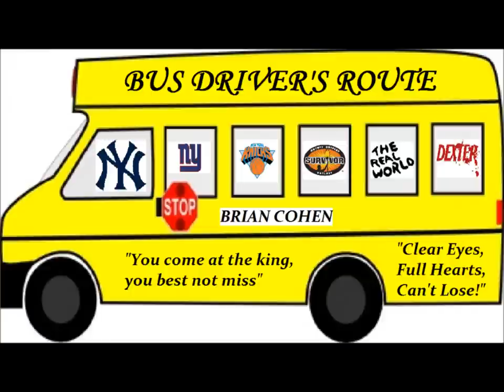The Challenge Rivals 2 Kenny Santucci Interview - Bus Driver's Route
Check out my blog at busdriversroute.com to be your guide to the sports and television universe.